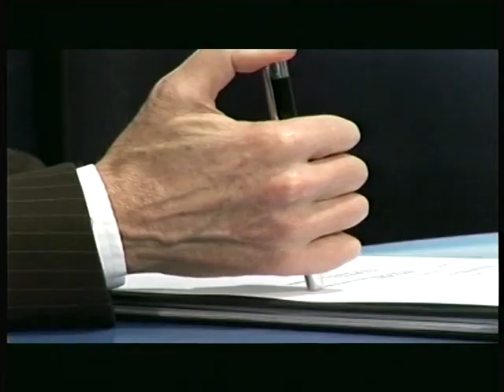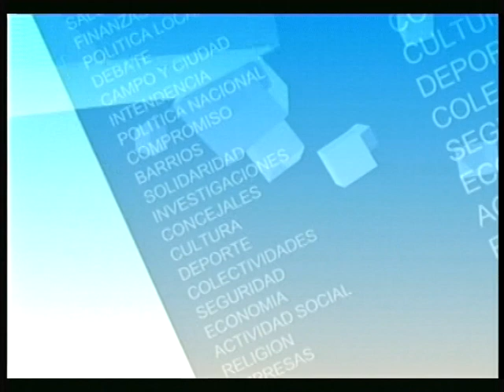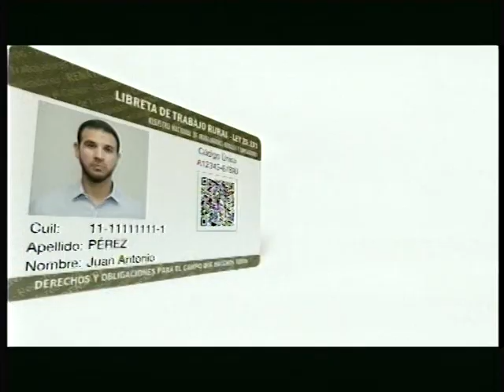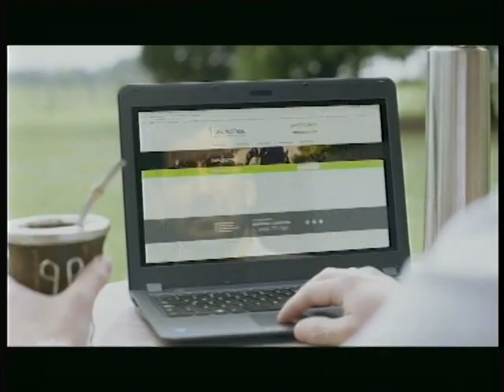EL CIUDADANO 23 10 19